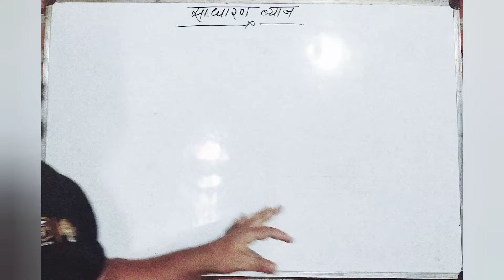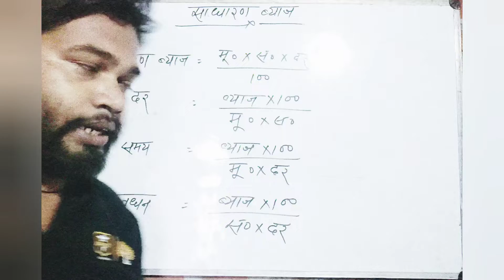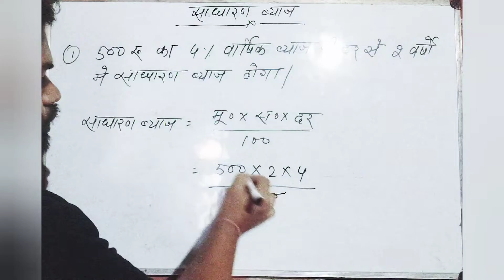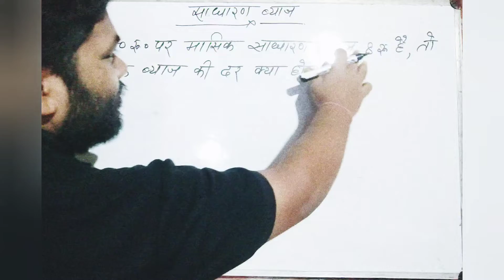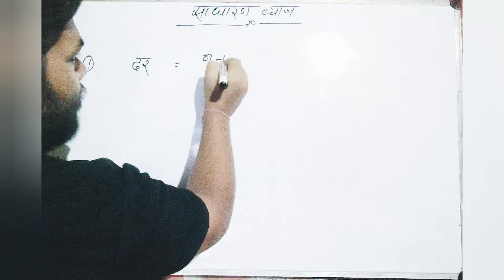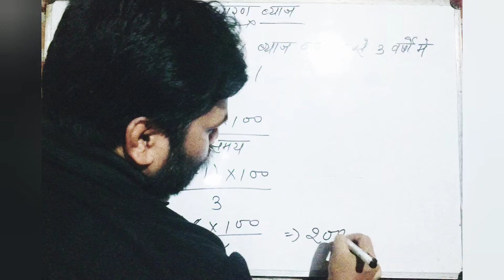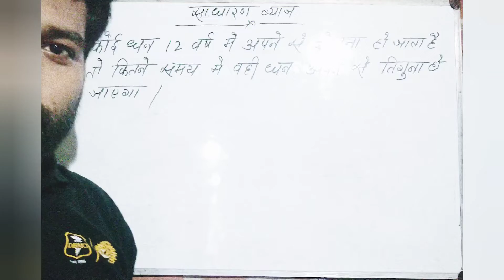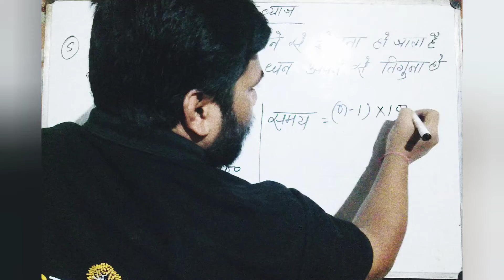simple interest || simple interest formula || rrc group d exam 2022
class 8th maths simple interest | class 8 maths simple interest question |
class 8 maths | class 9th math |
rrc group d maths question
maths question for rrc group d
maths group d
railway group d general science video
general science group rrc
group d railway general science
rrc group d general science
important general science question railway group d
group d exam 2022 general science question
general science group d exam
rrc group d exam
2022 exam group-d
august group d exam 2022
general science question group d exam